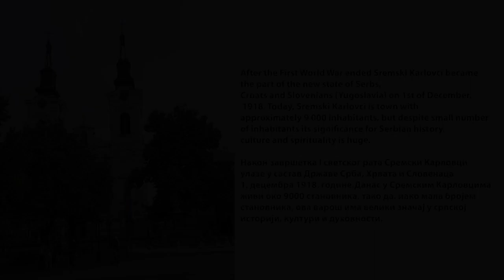Building for sale :: Serbia - Kuća na prodaju - Sremski Karlovci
Sremski Karlovci is one of the most beautiful and spiritual towns in Serbia. Since it is home to several historical buildings and wineries, it is becoming an extremely popular tourist destination. Sremski Karlovci is a hidden gem in the Balkans, situated between Novi Sad and Belgrade which it can be reached by road, boat, and train (fast train Soko runs through Sremski Karlovci)
A business building in Sremski Karlovci, Mitropolita Stratimirovica 10. The building occupies 1915 m2 (neto 1650 m2) and the whole property occupies 1900 m2
Both interior and exterior designs are in excellent condition.
The building is suitable for IT, hospitality, health, education, gerontology, and other services.
On the front side of the building is a small park and on both sides are streets. The property includes big parking.
The property is registered. It has sole ownership, and it possesses a title plan. There is no mortgage.
The price can be negotiable.

(OKVIRNA CENA: 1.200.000,oo $ ili 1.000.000,oo € )